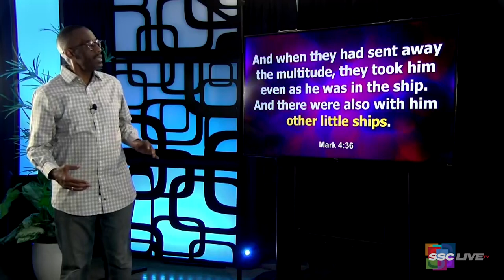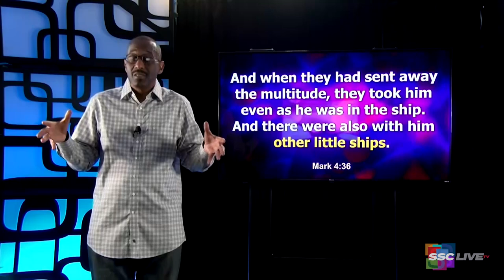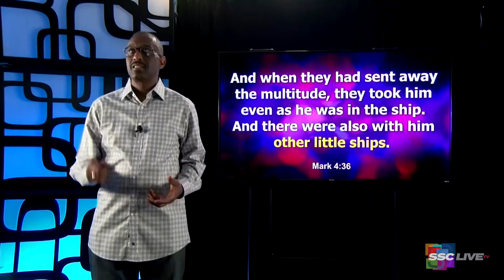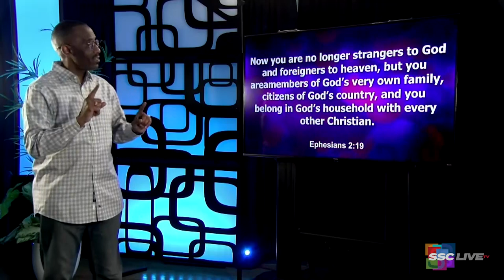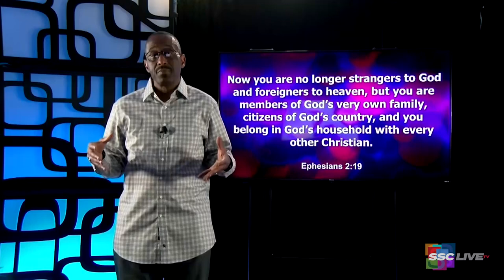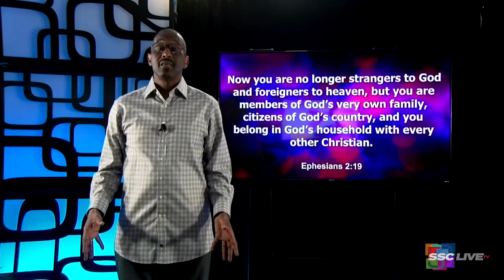The Other Little Ships - Powerful Points to Ponder - March 15, 2022